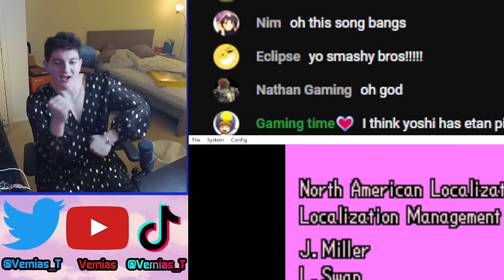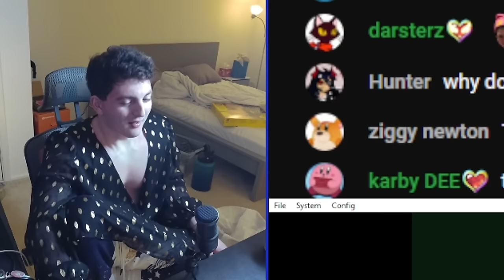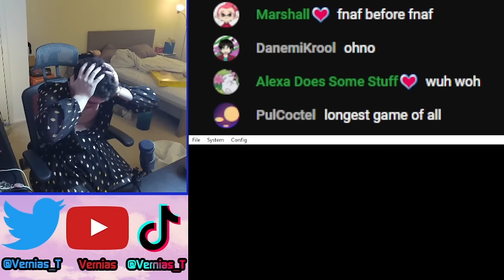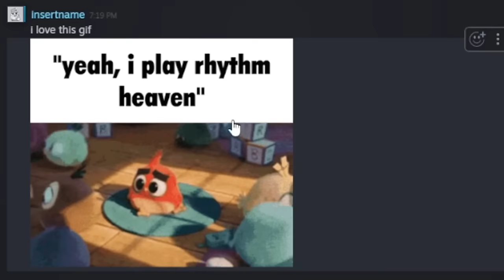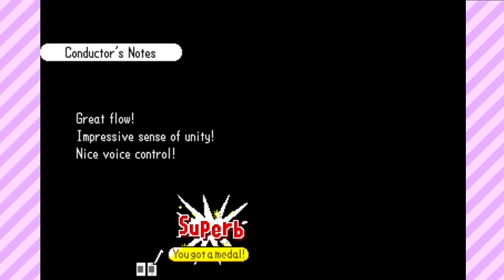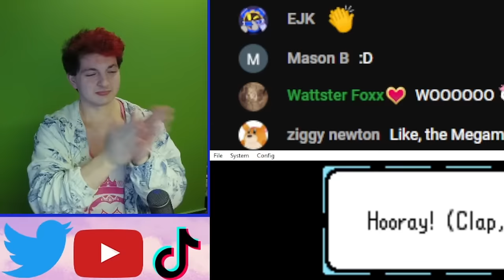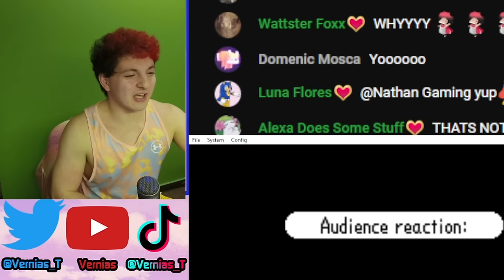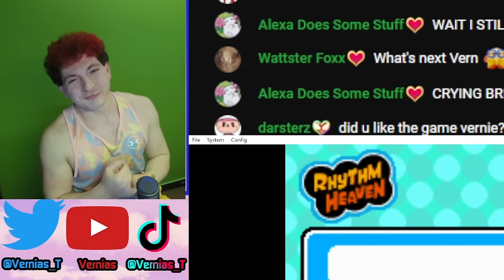Rhythm Heaven is BRUTAL